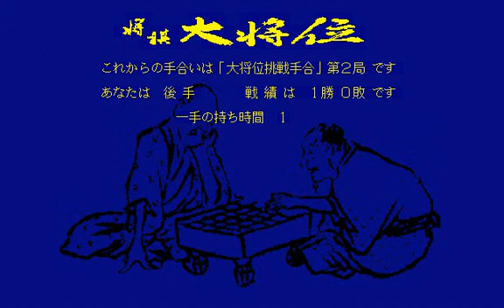[PC98]将棋大将位 Introduction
PC98
[19880000][昭代産業]将棋大将位
Introduction